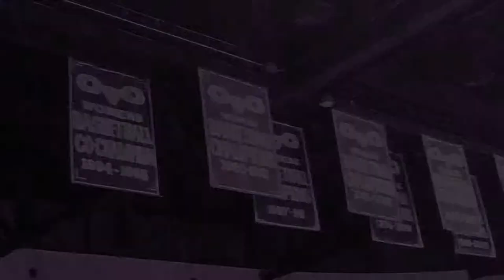2018-19 Tennessee Tech Women's Basketball Season Highlights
This past Tennessee Tech women's basketball season stands out among those in recent history, and produced its fair share of memories, milestones, and most importantly – highlights.